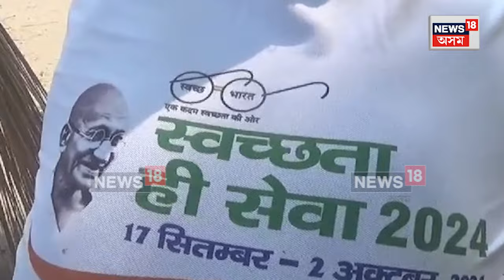Numaligarh News : নুমলীগড় শোধনাগাৰ কৰ্তৃপক্ষৰ উদ্যোগত স্বচ্ছতা পষেক অভিযান | N18V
Numaligarh News | নুমলীগড় শোধনাগাৰ সমীপৰ এখন সাপ্তাহিক বজাৰ কানাইঘাট বজাৰ ৷ আৰু বজাৰৰ কাষত থকা পথ, নলা সকলোতে এক কদৰ্যময় পৰিবেশ ৷ মৰঙি আৰু নুমলীগড়ৰ আঠটাকৈ স্থান চিনাক্ত কৰি নুমলীগড় শোধনাগাৰ কৰ্তৃপক্ষৰ উদ্যোগত স্বচ্ছতা পষেক অভিযান ৷